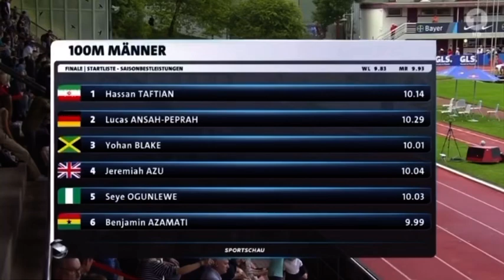Yohan Blake Beats Jeremiah Azu to Win 100m (10.01) - True Athletes Classics Leverkusen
Full Results:

Yohan Blake - 10.01
Jeremiah Azu - 10.07
Seye Ogunlewe - 10.17
Benjamin Azamati - 10.20
Lucas Ansah-Peprah - 10.42